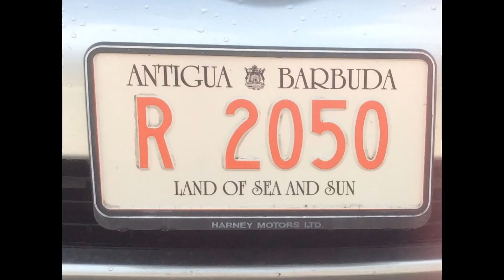Curtain Bluff video Jan 2018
We honeymooned at Curtain Bluff Resort in Antigua in 1982 and have returned several times, including our 35 anniversary in 2017. It has been recently updated and is as welcoming to families as honeymooners.